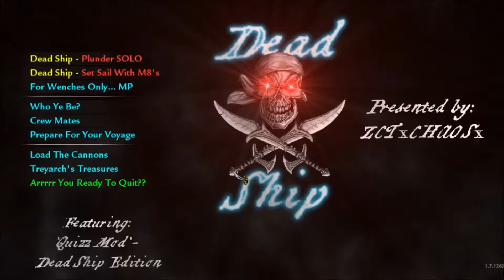Custom Zombies Dead Ship -with Kevin (Attempt 1)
Its been along time since we played zombies so were returning to it!

This is a very epic map, in fact it's almost cooler than most of the zombies maps that call of duty made!!

Leave a like for more custom zombies!

This map can be downloaded under the UGX map manager.